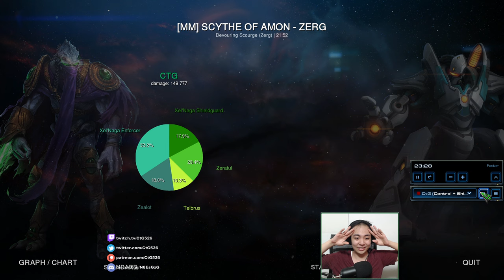How to play Level 1 Zeratul | Starcraft II: Co-Op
Starcraft II: Co-Op Mission - Scythe of Amon

YOU can win Brutal missions as level 1 commanders if you play the commanders right. Here are general concepts that you can use to give yourself a better chance to win.